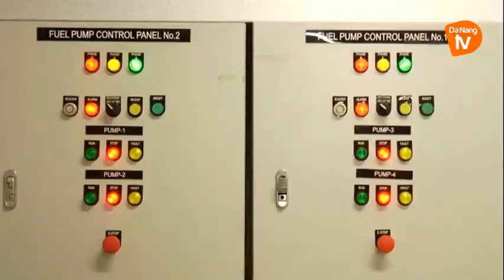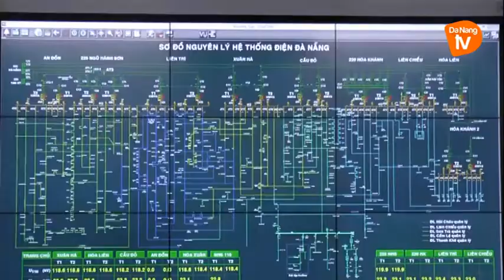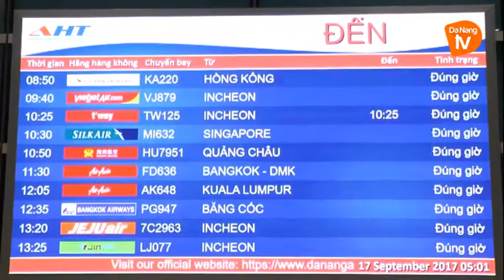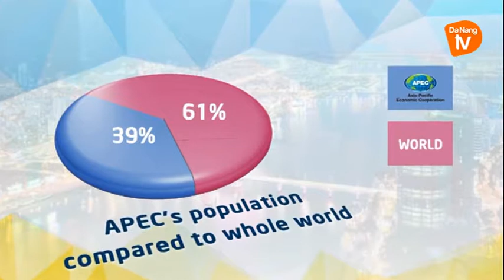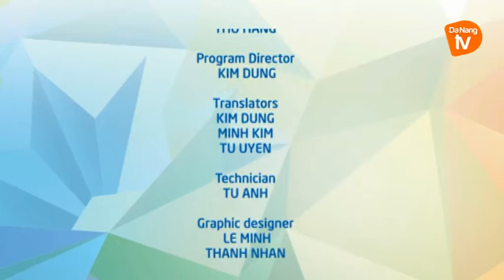Đồng hành cùng Apec 23-09-2017